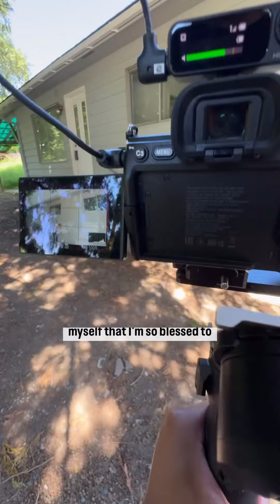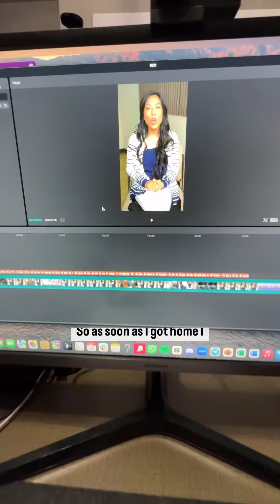DAY IN THE LIFE of a Content Agency Owner || MICHAEL LEWIS HUDSON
MY EQUIPMENT SET-UP
📸 Cameras
Sony A7iv
Sony FX30
Sony A6600

🎙️ Audio:
Dji Wireless Mic 2